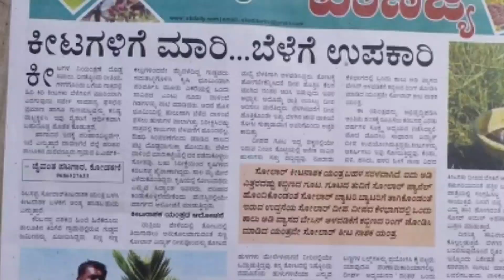ಸೋಲಾರ್ ಕೀಟನಾಶಕ ಯಂತ್ರ mgk solar trap arohan award news